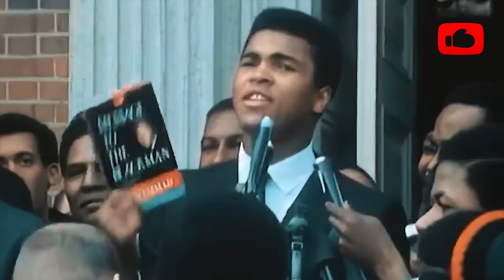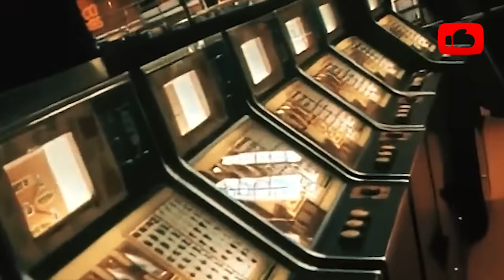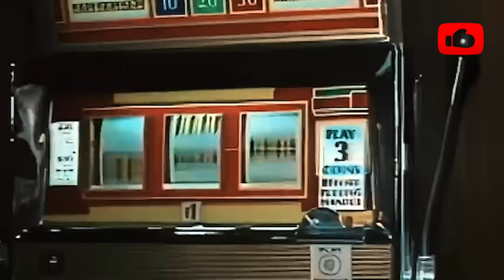He Became Champion With BROKEN FREAKIN NECK! - Documentary by Morgan Freeman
Step into the world of boxing history with our video as Morgan Freeman narrates the incredible story of one of boxing's true legends, the unstoppable Vinny Pazienza! Over two decades in the ring, Vinny Pazienza has claimed 5 championship titles With BROKEN FREAKIN NECK! He burned through multiple weight classes, and left a unique mark on the boxing world. Dubbed the Pazmanian Devil, he was basking in glory when a car crash nearly extinguished his life at the peak of his powers. This is the tale of a boxer who managed to tame destiny itself.